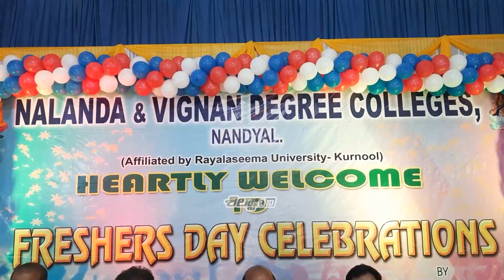Silpa Tv News | 26-03-2022 | Nandyal Local News | Bulletin